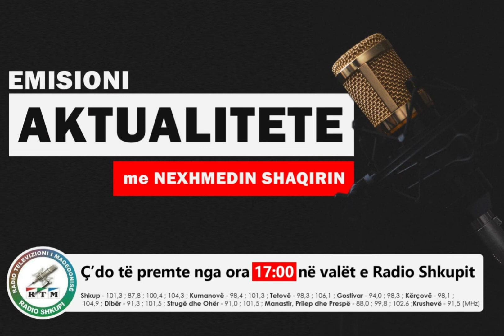Admirim Aliti - Ministër I Shoqërisë Informatike dhe Administrat / Emisioni "Aktualitete"